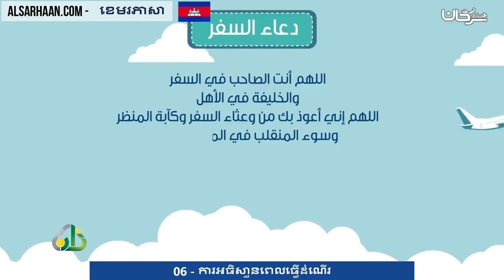06 ការអធិស្ធានពេលធ្វើដំណើរ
تزكيات بعض العلماء للشيخ هيثم سرحان حفظه الله:
🌴و لا ننسى الصغار أيضا يمكنهم متابعتنا على :
قناة أتعلم وألعب Learn & Play Играй и учись :
تطبيق أندرويد:
Collège du Sunna
Школа «Сунна»